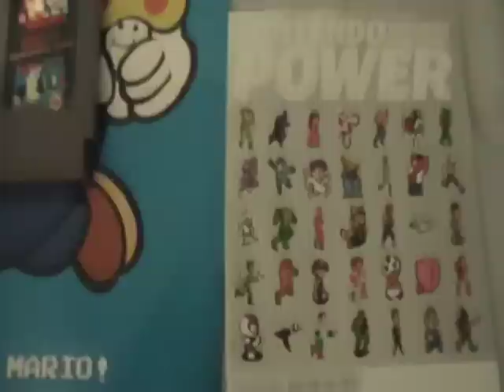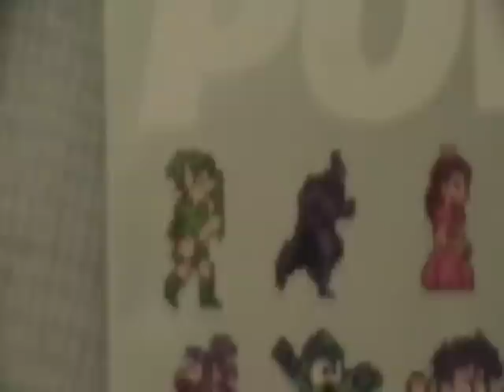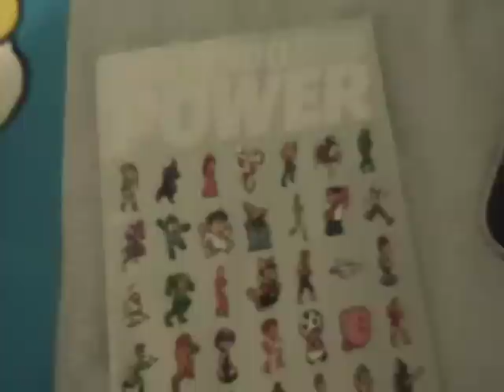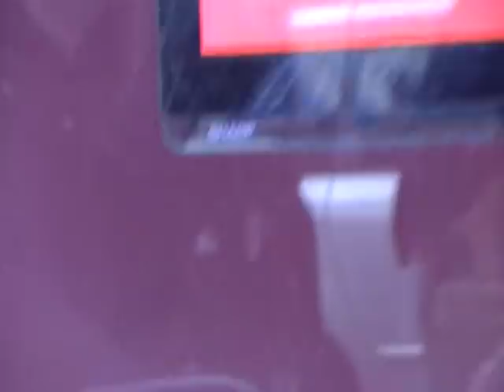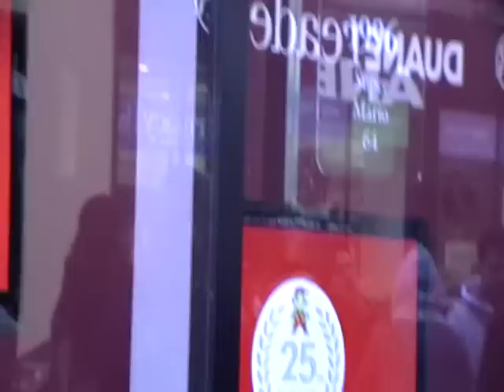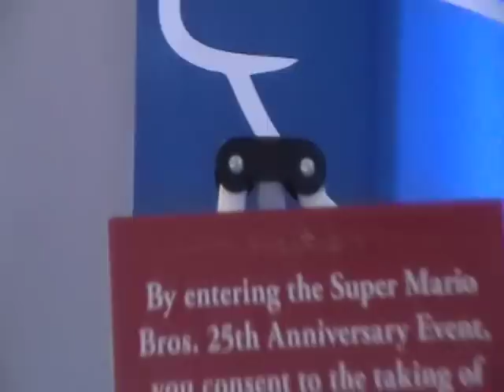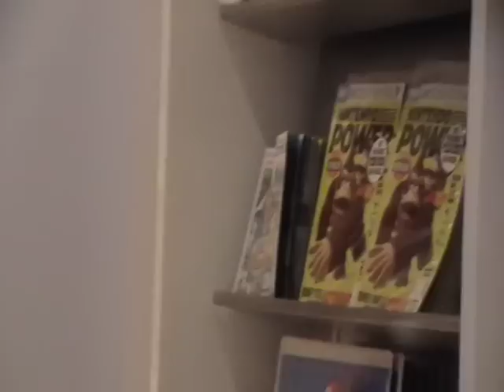Super Mario Bros. 25th Anniversary Party at Nintendo World (Part 1)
It's the Super Mario Bros. 25th Anniversary Party that took place at Nintendo World of New York City on November 7th, 2010. This is Part 1 of that party.

This was a pretty exciting party that had loads of people there. Man, the line was crowded when I got there! They even made a special cake based on 4 different stages of the original Super Mario Bros. game! Check it out for more info.